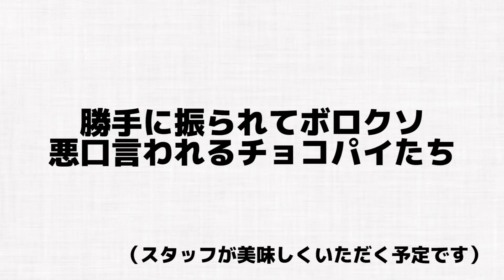【驚愕】三角チョコパイ10,000回振ったら美味しい玉になると思ったんだ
三角チョコパイうんめぇよなぁ

三角チョコパイが普通になってるこの世の中ですが四角チョコパイや五角形チョコパイにする選択肢はなかったのでしょうか。
四角形は入れ物にこまるんですかね。コンパクトじゃない。量が多くなってしまうから値段的に厳しい。もしくはもともと四角形で作っていてそれを半分に切った片割れを商品にしてるんですかね。自分でいっててなんかそんな気がしてきました。

五角形は、いいか。そんなのないし。

9月~12月は高クオリティ動画を金曜&土曜(20:00)に投稿中！！
（余裕ができれば他の日もあがるかも…？）
グッドボタンとコメントくれると嬉しいです！！！
学校の友達とかTwitterで共有してくれたら嬉しいですε≡ﾍ( ´Д`)ﾉ
やってほしいこととかリクエストはコメント欄に書いてね！
❏サブチャンネル『ぷちはるき』

〒106-6137
FL-Haruki宛